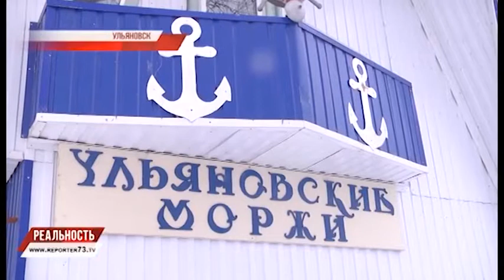Репортер 73 про Ульяновских моржей